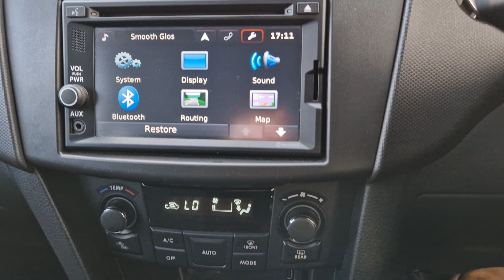Suzuki Swift 1.2 SZ4 Hatchback 5dr Petrol Auto Euro 6 (94 ps) - 7491 Miles.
*Stock* Suzuki Swift 1.2 SZ4 Hatchback 5dr Petrol Auto Euro 6 (94 ps) - 7491 Miles.